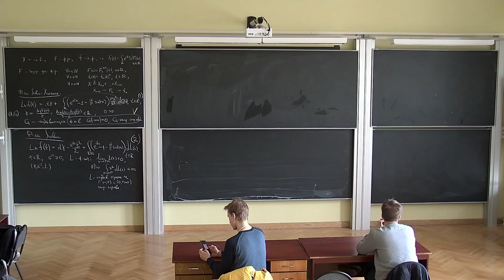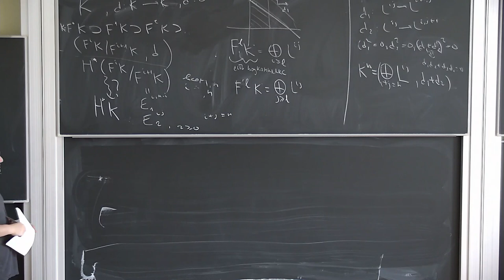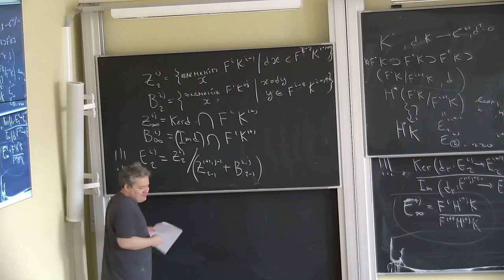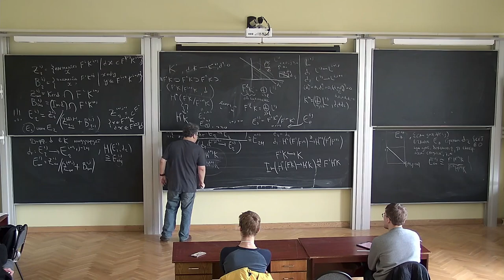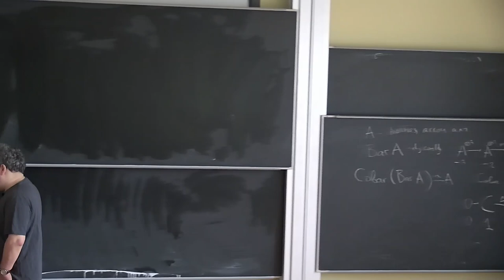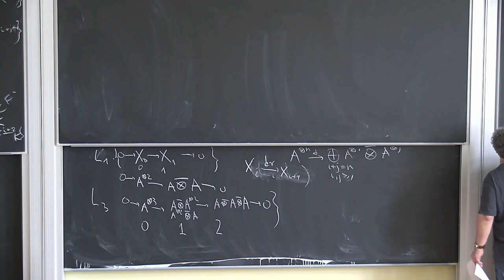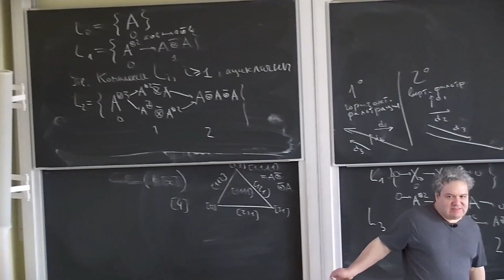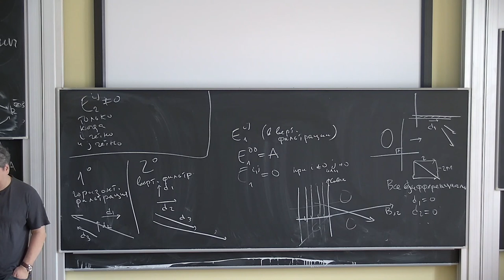Б.Б. Шойхет, "Некоммутативная геометрия и теория деформаций" 5 22.10.22